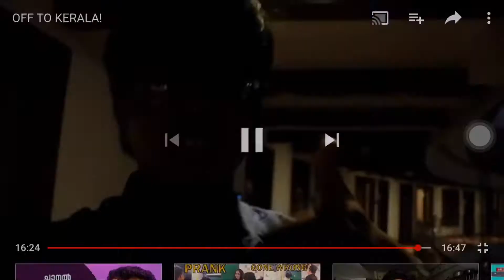End of my 2018! Good or Bad?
Song-We are the champions
Artist-Queen
Album-Queen Audio 7
Writers-Freddie Mercury

Gears I use:

Canon EOS 200D 24.2MP Digital SLR Camera with EF-S 18-55 mm is STM Lens and EF-S 55-250 mm is STM Lens/Camera Case

SJ4000- SJCam SJ4000 12MP Wi-Fi Action Camera (Red)

Gorilla Tripod- SBA999 Flexible Mini TriPod Gorilla Tripod For Camera, Smartphones With Universal Mobile Attachment Colour May Vary

Zhiyun smooth q 3axis gimbal-Zhiyun Smooth-Q 3 Axis Handheld Steady Gimbal PTZ Camera Mount for all Smart Phones within 7&quot; Screen

SJCAM chest mount-yantralay GoPro Adjustable Chest Strap Mount Body Belt Harness for Action Cameras (Black)

Camera fr vlogging-Apple iPhone 7 (Black, 128GB)

DJI Tello Drone with 5MP HD Camera 720P Wi-Fi FPV 8D Flips Bounce Mode Quadcopter Stem Coding Newest Professional Camera Drone, White

BOYA-BY MM1 Universal Cardiod Mic for Smartphone, Pc, Dslr & Camcorder - JSD PRO®